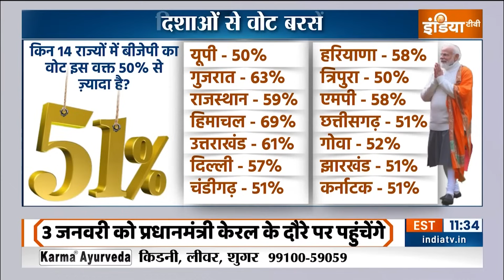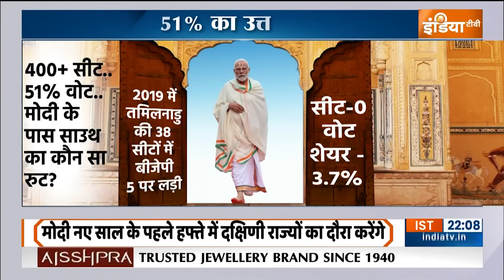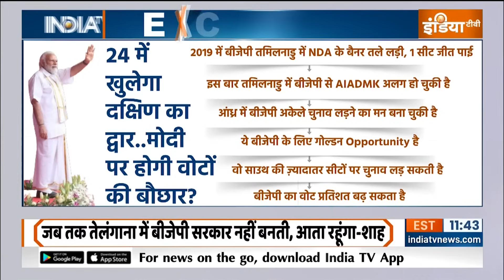Special Report: नरेंद्र मोदी को 51% वोट कैसे मिलने वाला है?| PM Modi | Election 2024 | INDI Allaince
Special Report: देश के इतिहास में किसी प्रधानमंत्री को 50 परसेंट वोट नहीं मिला..राजीव गांधी भी चूक गए थे...इंदिरा गांधी से लेकर पंडित नेहरु भी ये चमत्कार नहीं कर पाए। जो काम नेहरु..इंदिरा..राजीव नहीं कर पाए..वो भी तब जब देश में कांग्रेस का एकछत्र राज चल रहा था..तो अब मोदी को 50 परसेंट वोट कैसे मिल जाएगा? कैसे मिलेगा..ये आपको बताएंगे..तो सुनकर आप भी चौंक जाएंगे। मोदी की पार्टी ने अपनी बहुत बड़ी ताकत अयोध्या में लगाई हुई है। और उतनी ही बड़ी ताकत मोदी की पार्टी ने तेलंगाना में लगा दी है। प्रधानमंत्री अयोध्या जाने की तैयारी कर रहे हैं..जबकि अमित शाह तेलंगाना पहुंचकर कहने लगे हैं..कि 24 में तेलंगाना से 35 परसेंट वोट और 10 सीट चाहिए। यही अमित शाह कुछ दिन पहले बंगाल में कह रहे थे..कि वहां से बीजेपी को 35 सीटें जीतनी हैं। योगी पूरे यूपी में घूम रहे हैं